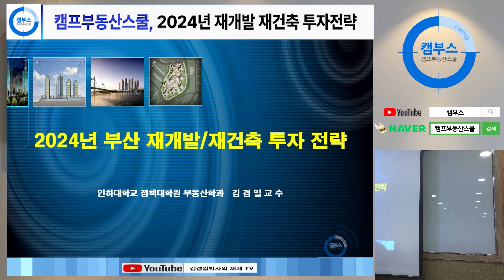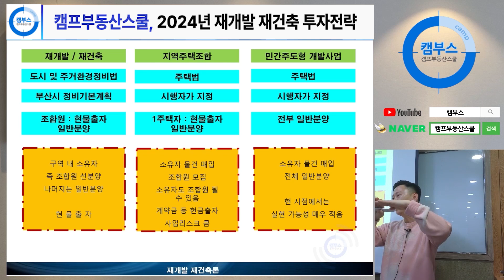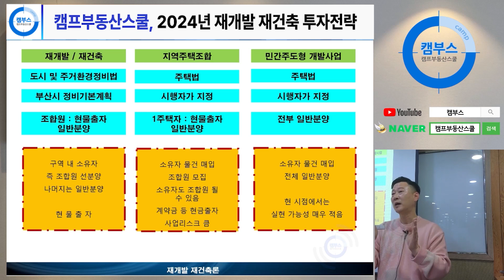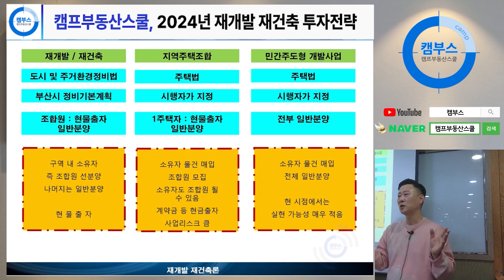Ep1. 경기가 안 좋을 때 아무리 싼 아파트라도 조심!!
2024년 재개발 재건축 투자 어떻게 보세요?
(본 영상은 연속적으로 내용이 이어집니다.)

2024년 재개발 재건축 투자 전략
(※ 24년 1월 영상 참고)

재개발 재건축 투자전략 풀버전 영상 (약 3시간)